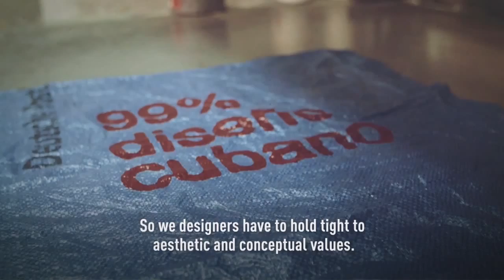Reinventing Cuba, a revealing new documentary on Cuba's realities live this August